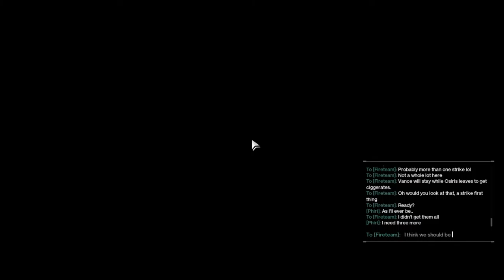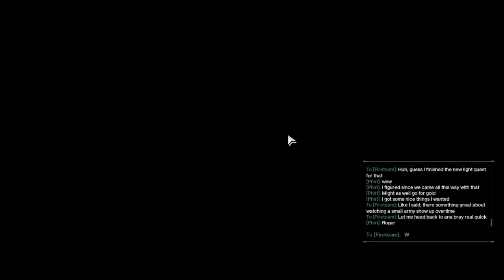Destiny 2: Part 59 (No Commentary)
Continuing with the Evac